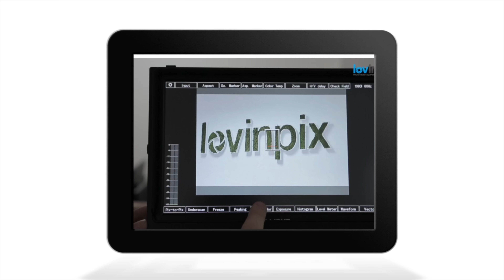[TEST] Yongnuo 35 mm f/2 objectif pour Canon EF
Bonjour à tous et bienvenue sur LovinpixTV !

Aujourd'hui nous avons testé l'objectif Yongnuo 35mm f/2.
Cet objectif est idéal pour du portrait en APS-C et s'avérera très bon pour des photos de rue en full frame.